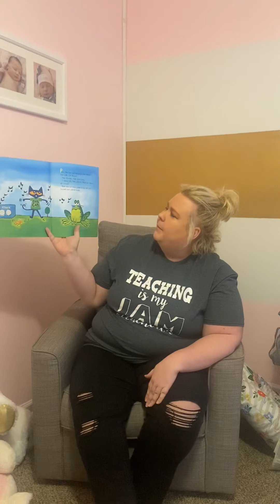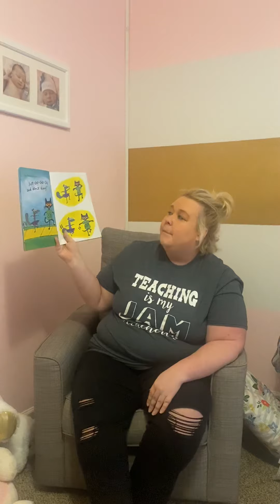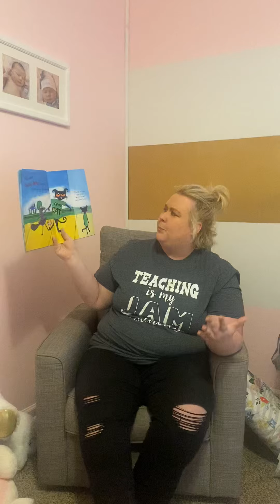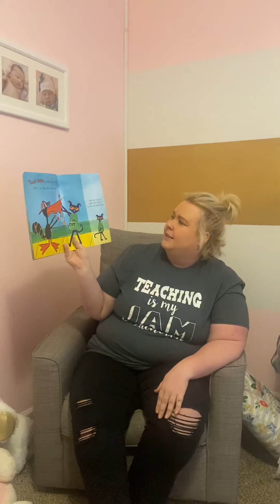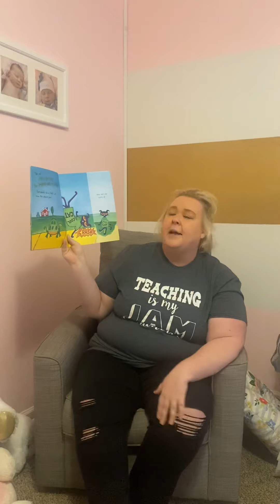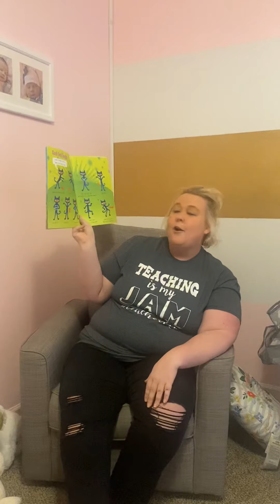Pete the Cat and the Cool Cat Boogie